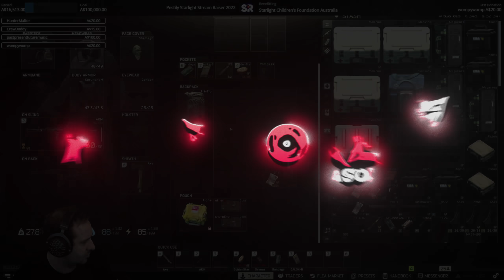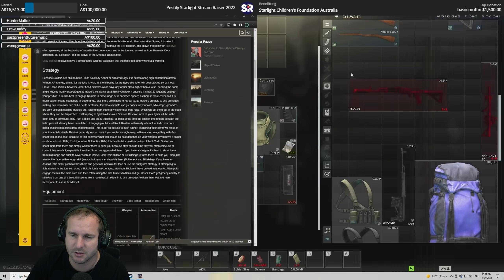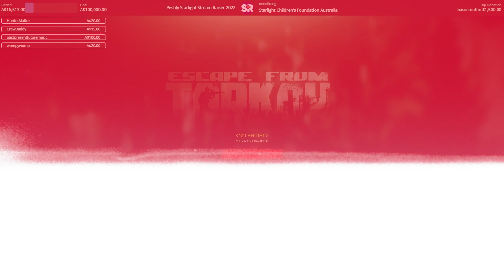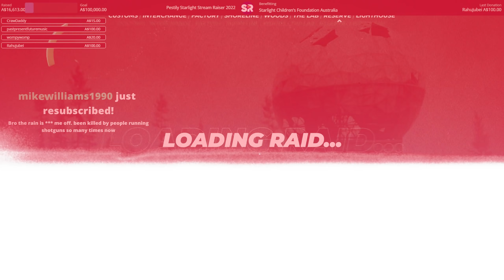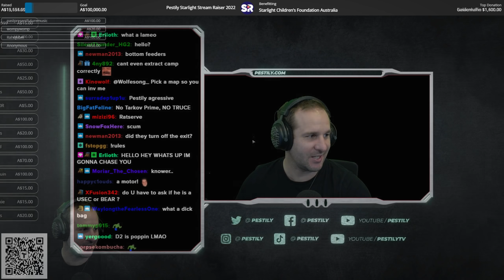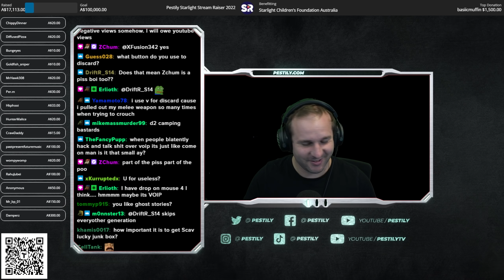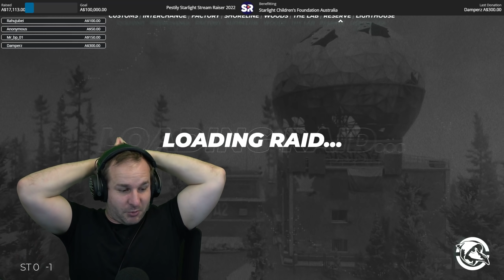First Try! - Episode 61 - Hardcore Season 7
Youtube Channels!

Live Stream!

Socials!

Merch!